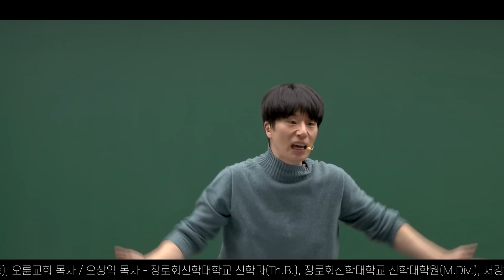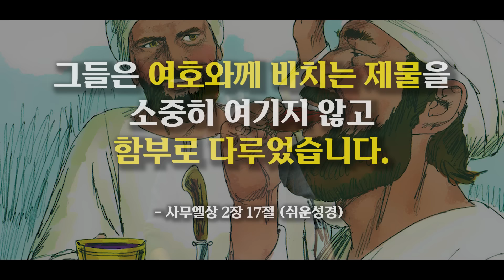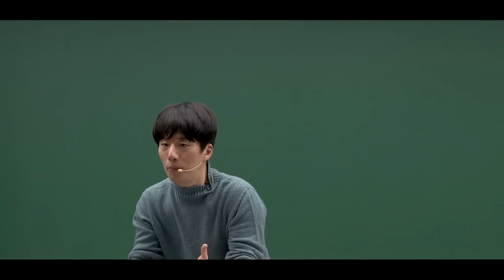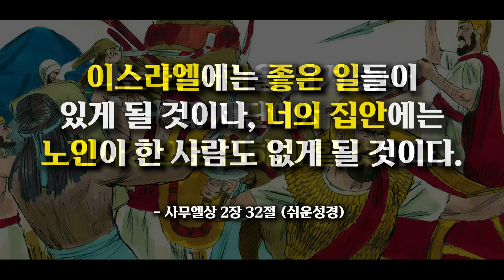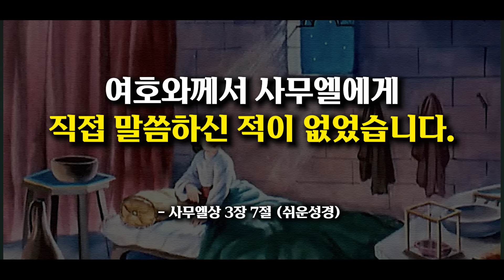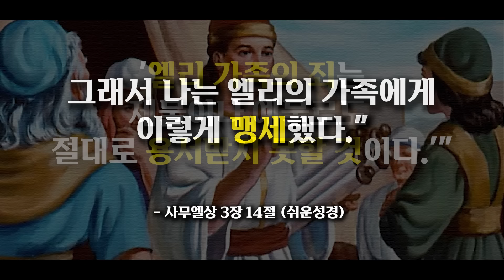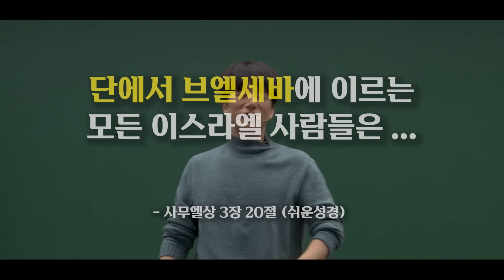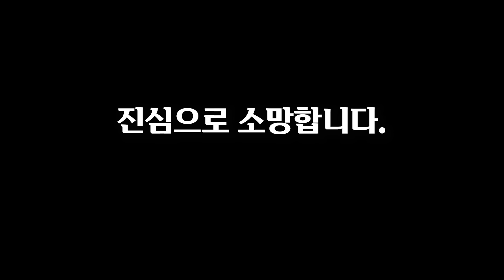자식 잘못 키우면 이렇게 된다고 성경은 말합니다 (사무엘상 2~3장)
장민혁 전도사
장로회신학대학교 신학대학원(M.Div.과정중)
오레브미디어 대표
유튜브 : 오늘의 신학공부

사무엘상 2,3장